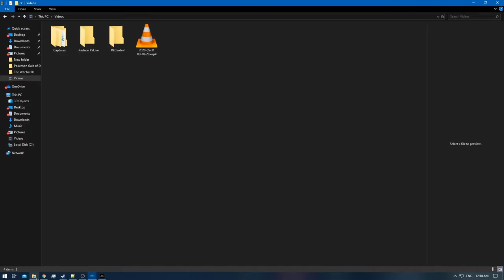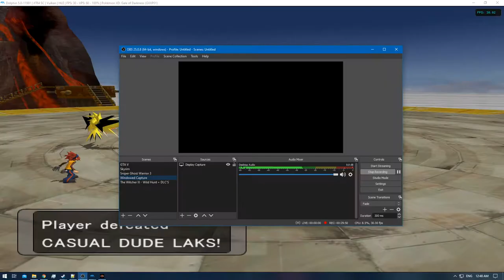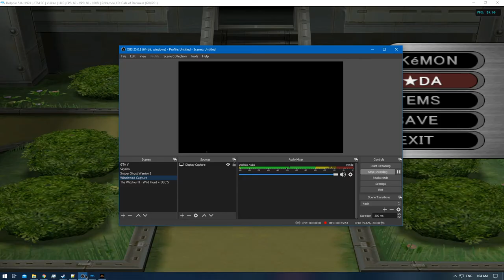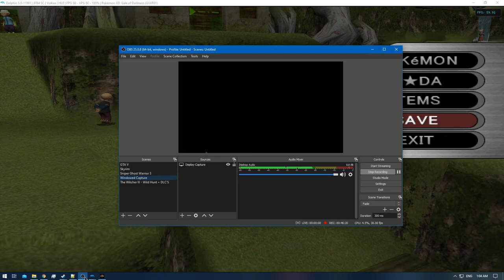[1/1] Pokemon XD: Gale of Darkness - Episode 91 [NC]